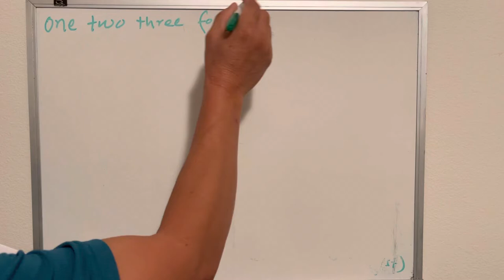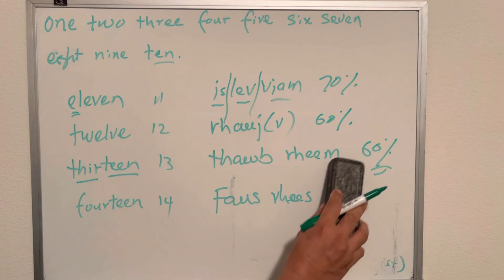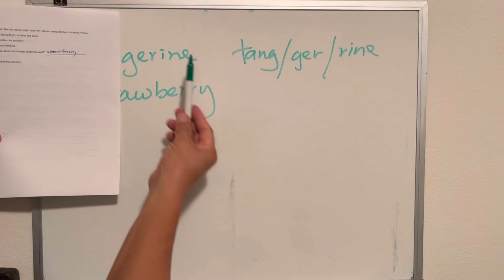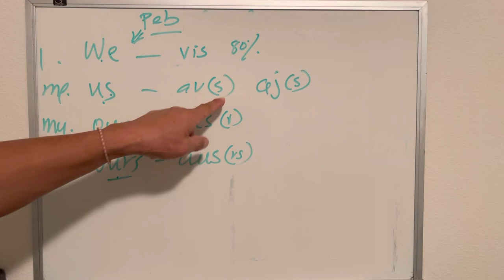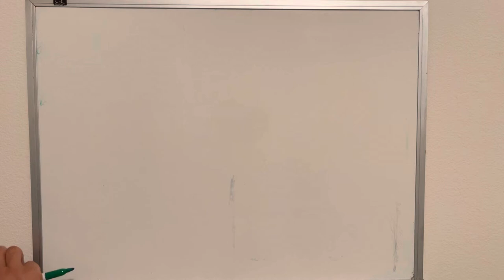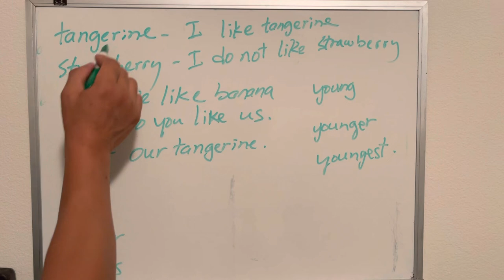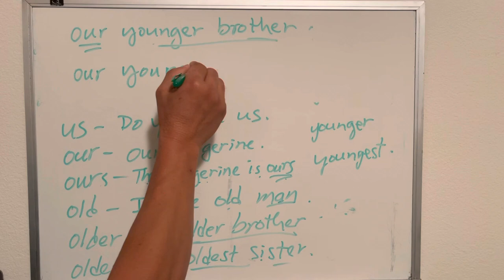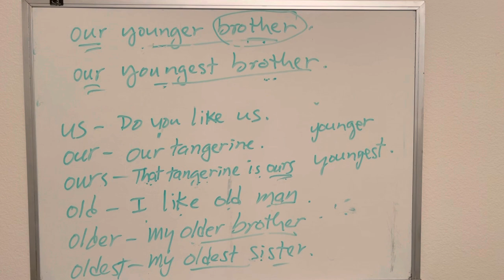Kawm ntawv Meskas we,us,our,ours,old, older,oldest,young,younger,youngest, tangerine,strawberry.